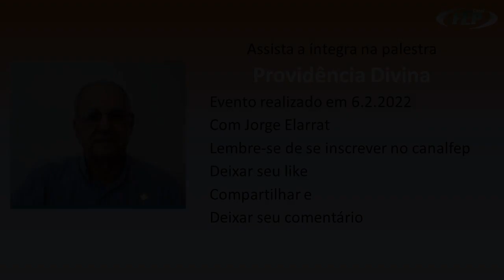Os 3 fantasmas da mente: Materialismo é o primeiro - Jorge Elarrat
Fantasmas da nossa mente. O que isso significa?
Esses fantasmas da mente seriam ilusões? O materialismo é bom ou ruim?
Será que o materialismo conforta e esclarece corações sofridos?
Por que será que, mesmo acreditando em vida após a morte, idolatramos, tanto, os bens materiais?
Como viver e lidar com fantasmas da nossa mente ?
Convidamos você a conhecer a playlist Curtas